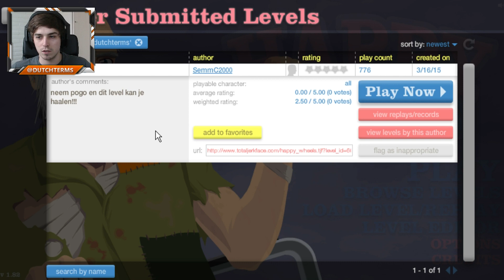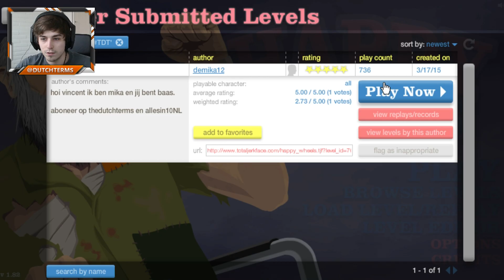SUPER NINJA?! - Happy Wheels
Beste kijkers! Welkom op de TheDutchTerms. Op mijn kanaal vind je Lets Play video's, commentaries, reviews over de nieuwste software en previews van de nieuwste games!

Ik, Vincent, zorg dagelijks samen met mijn team voor nieuwe gameplays en geef mijn mening over nieuwe games. Op TheDutchTerms kan je o.a. de volgende games tegenkomen: FIFA 2015, The Sims 4, GTA 5, Pokemon, Battlefield, Call Of Duty, Mario Kart 8 en natuurlijk Minecraft Hungergames, Minecraft Survival, Minecraft Lucky Block  & Minecraft Tekkit!

Het team dat jouw dagelijks van de beste gameplays, challenges en vlogs voorziet bestaat uit Job (DoeMaarGamen), Shaquille (SjaakPlays), Giel (thebuildfreak), Nick (destruder97nl), Yannick (wertyuipogames) en Jitse (ShotUpAndPlay).